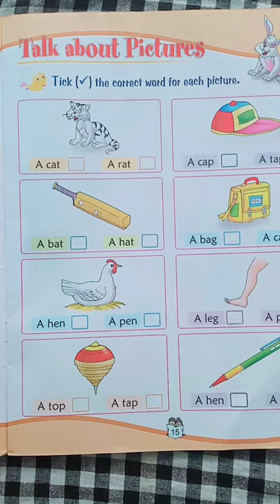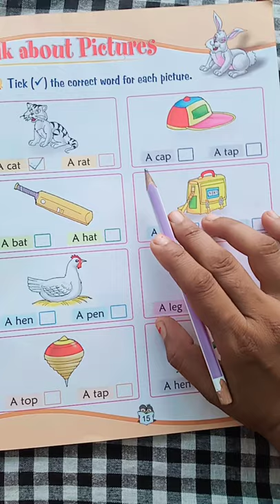Topic- Tick the correct word for each picture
St. Mary's convent school
Class-LKG Tulip
Sub- English